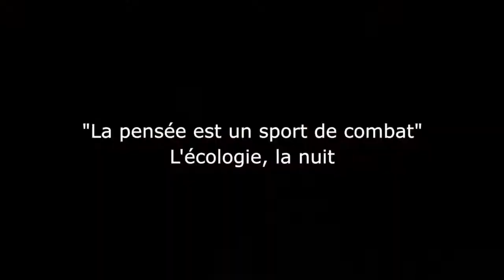La Nuit des idées - Jean-Marc Gancille " L'objection de croissance..."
La Nuit des idées - Jean-Marc Gancille
La pensée est un sport de combat. L'écologie, la nuit
" L'objection de croissance ou comment vivre de moins en mieux"